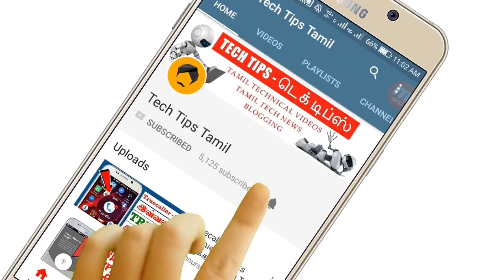FreeFire Rs.10 Offer [New Trick] - Tech Tips Tamil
FreeFire Rs.10 Offer in Tamil | FreeFire tricks in Tamil | FreeFire in Tamil | Freefire offer in Tamil | Freefire 10 offer trick in tamil | Freefire 29 offer in tamil | FreeFire new offer in tamil

▶▶ MORE INTERESTING VIDEOS TECH TIPS TAMIL ◀◀